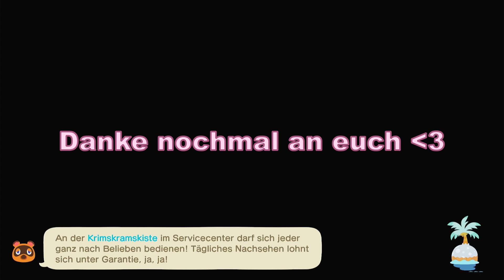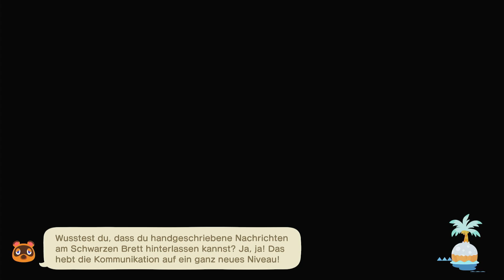Let´s Play - Villager kicken, Insel-Update | ACNH 🌸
Ein unbeliebter Bewohner geht, ein geliebter zieht ein - so muss das sein xD

💗 Creators:
@_.lovely_pie._ / @pxa_vibezz (Youtube- und Instagram-Profilbild)
Veyla (Discord-Server-Profilbild)
Emilia (Discord-Profilbild)
Guste und Sophia (Discord-Kanal-Designs)
Lulu (Discord-Einladungs-Design)
Felix (Server-Greeter)

Meine Videos sind vorproduziert.